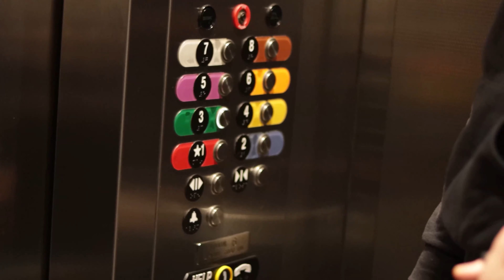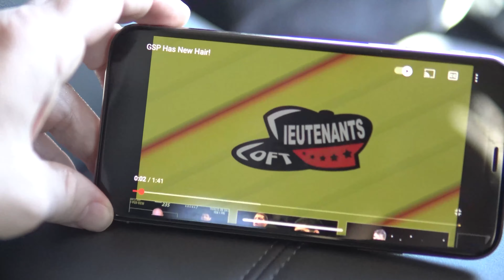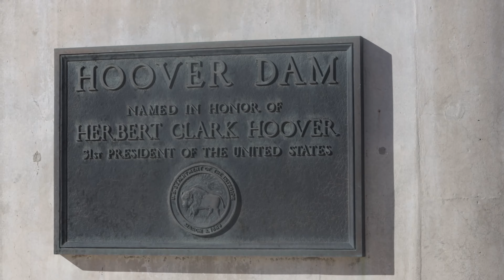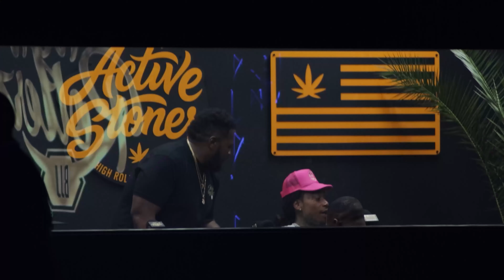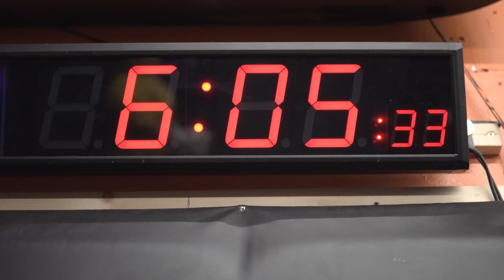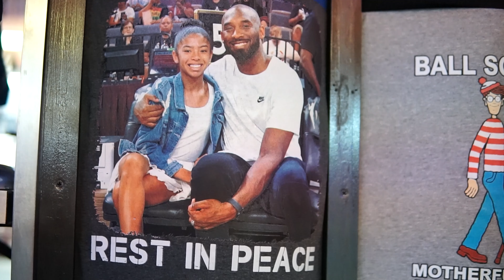Chasing The Dream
Every fight gym is full of all walks of life trying to reach their potential. This is our gym sharing these stories.
First episode is a two part story first of pro mma fighter and grappler Michael Cyr is getting ready to compete in High rollerz in Las Vegas. Mikeys story shows him keeping up as a family man and a competitor with all of the ups and downs that these athlets face and chase through.
 Second part is painter known as Godffiti, Daniel Lopez touches on why he painted the Karate kid mural for our gym and tells how he got started as a painter. Hes known for lots of street art in Spokane Washington. UFC, MMA, Spokane, BJJ.
Episode ends with teaser of next episode starring Terrance Mckinney.